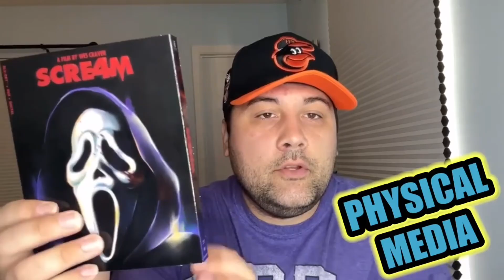Strange Darling Movie Review- A Must See Film!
Today on the channel I discuss a horror film called Strange Darling.

Intro Made by Mike Zahra of ​⁠​⁠ ​⁠ ​​⁠​⁠​​​​⁠​⁠ ​@DidYouZThat

Letterboxd@

Plot: Nothing is what it seems when a twisted one-night stand spirals into a serial killer's vicious murder spree.

Director: JT Mollner

Starring
Willa Fitzgerald
Kyle Gallner
Barbara Hershey

Distributed by:
Magenta Light Studios

Release date
August 23rd-Limited Theaters